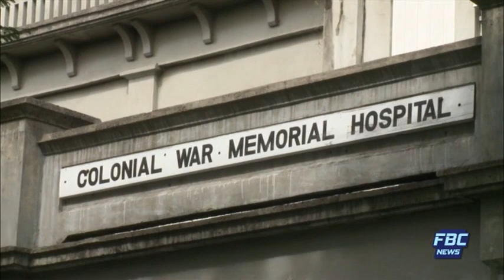Na Vakaleleka - 19 February 2020